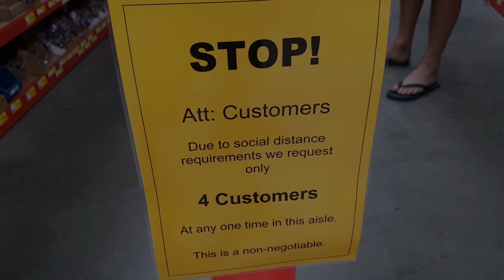SAILING SAILBOAT REFIT BOAT WORK and RELAUNCH - Ep 83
Sailing sailboat refit BOAT WORK and relaunch
Three months after the lightning strike we finally get down to the business of repairing our lightning strike damaged yacht.  To add haste to our mission covid 19 makes an appearance in Australia.  The looming threat of going into full lockdown while sitting on blocks in a boat yard is real and has no appeal; we gotta get out of there quick smart!
But first we do a spot of upgrading to the boat pimping up our wagon with a vinyl wrap, that we think gives it a wonderful face lift. What do you think?

Music
Luna Keller – I don’t know where I’m going
The Wild Wild – Sunshine
De Lune – Out of the dark